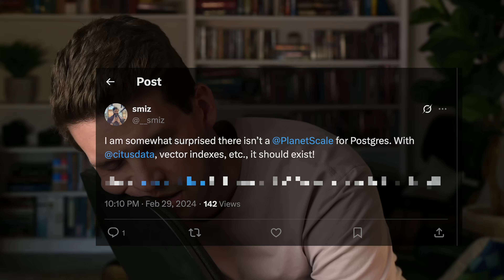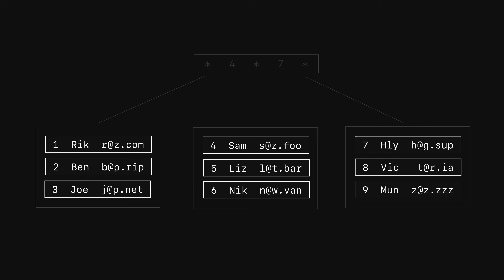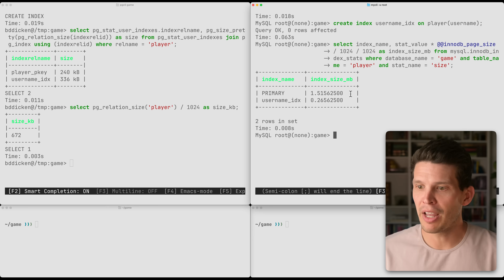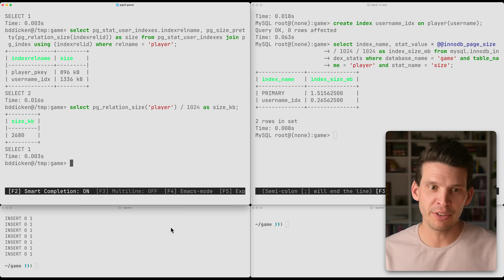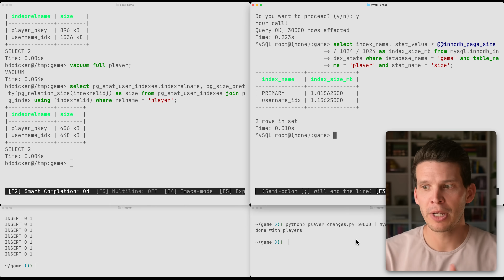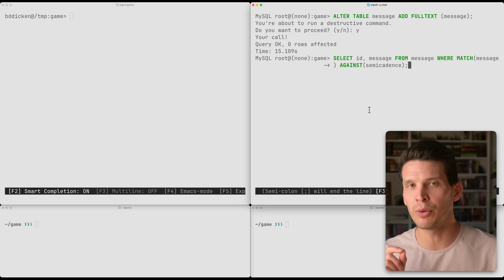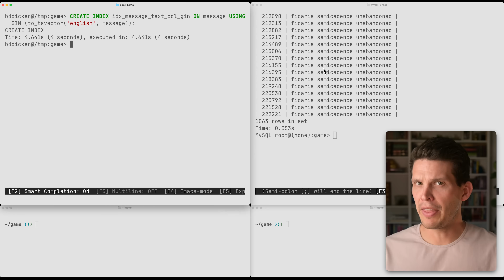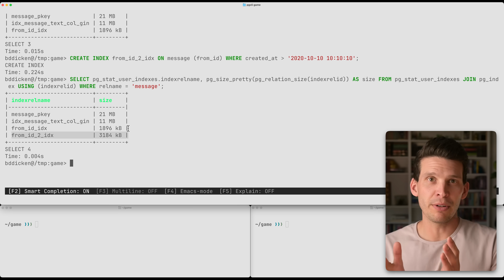Postgres vs MySQL: Indexes edition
From the archives of our internal Postgres hack week. Learn table storage and indexes in Postgres vs MySQL.

to learn more about PlanetScale.